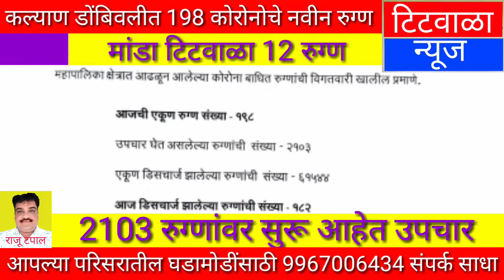कल्याण डोंबिवलीत 198 कोरोनोचे नवीन रुग्ण...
सदरील लिंक बघून सबस्क्राईबस करा आणि घंटी जरूर दाबा. आपलाच राजू टपाल- पत्रकार संपादक टिटवाळा न्यूज. कुणाला काही बातम्या,घडामोडी पाठवायच्या असल्यास 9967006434 या नंबरवर संपर्क साधावा🙏🙏🙏*